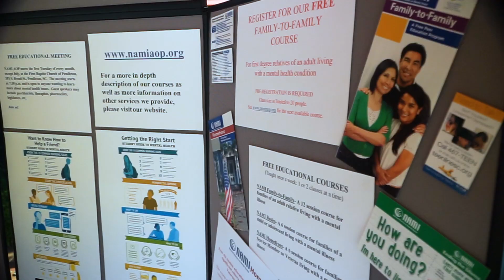Live Well Week | Fall 2019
CUSG's Live Well Week from Sept. 23-27 featured lollipops, therapy dogs on campus, a health fair and more to promote mental health on campus.